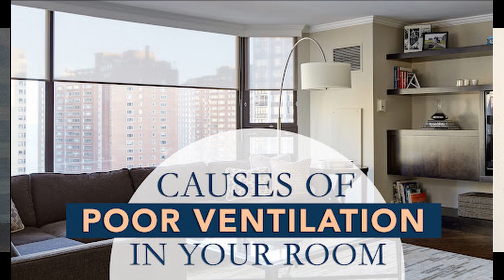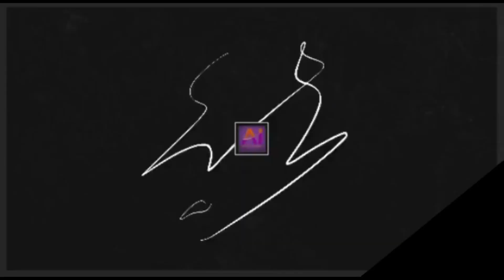Causes And Effects Of Poor Ventilation In Homes, Workplaces And Public Buildings.🔥🔥🔥🔥🔥🔥🔥🔥🔥🔥🔥🔥🔥🔥🔥🔥🔥🔥